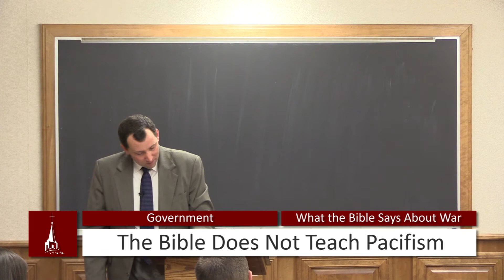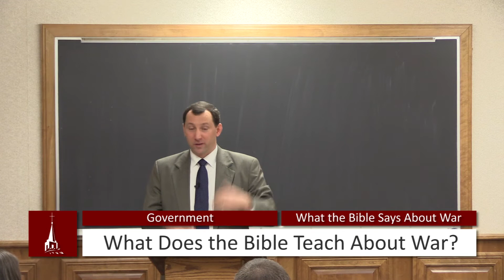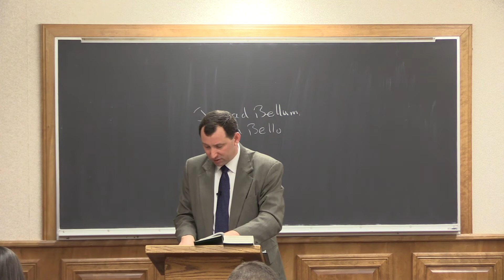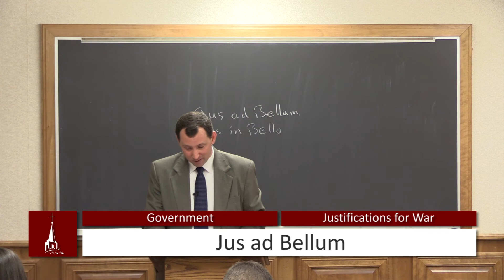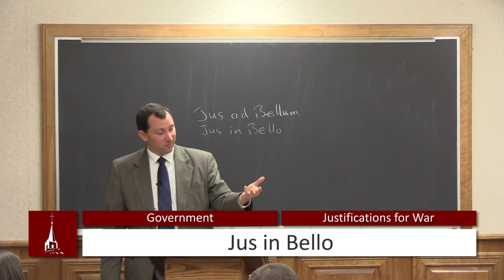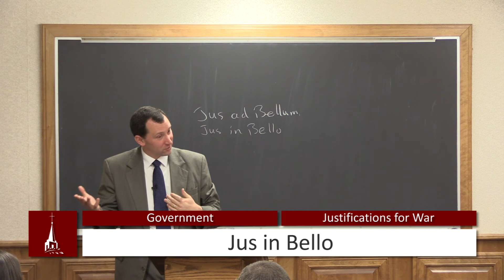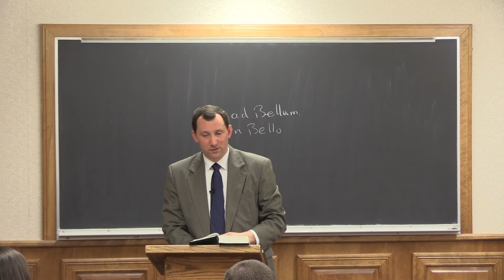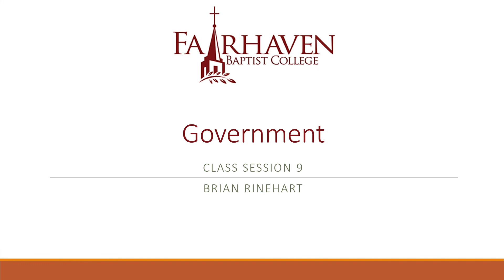(9) Government - War Theory